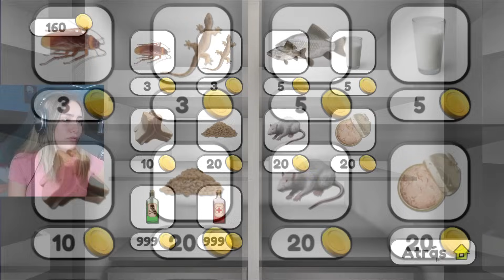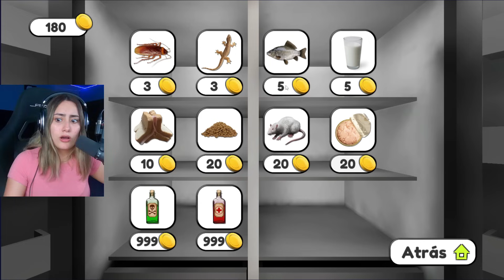Talking Juan Se Vuelve Malo! | Andie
Le dimos una bebida peligrosa a Juan y se convirtió en un demonio!!!

Nombre de juego: Talking Juan